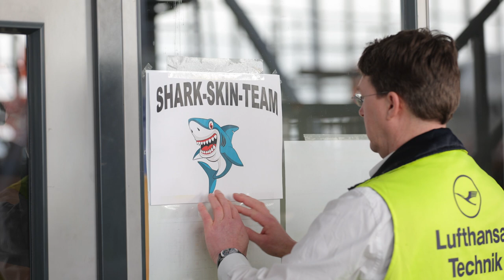AeroSHARK - Applikation auf Boeing 777F von Lufthansa Cargo